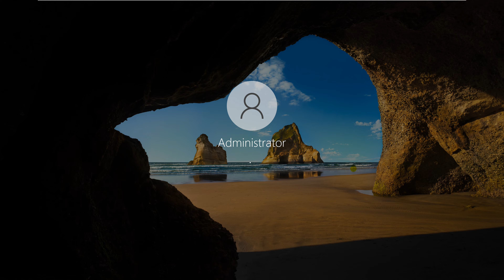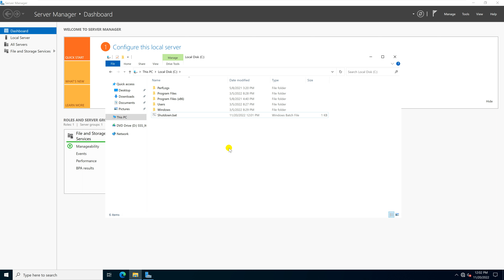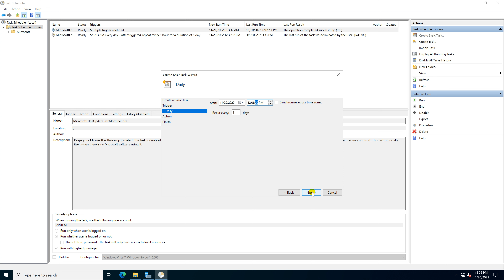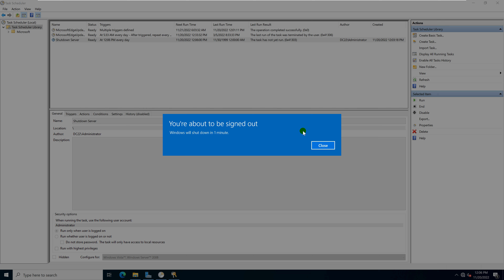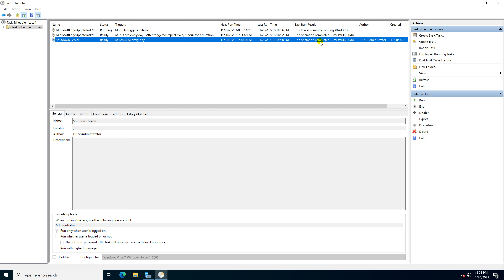Schedule Automatic Shutdown in Windows Server 2022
1. Prepare

- DC22 : OS Windows Server 2022

2. Step by step : Schedule Automatic Shutdown

- Create a file .bat automatic shutdown

  + Creat a file named shutdown.txt at C: drive - Open and type : Shutdown -s -t 60 (#60 second or you want)

    - Change shutdown.txt to shutdown.bat :

       + View tab - Tick 'File name extensions' - OK      + Change extensions .txt to .bat

- Schedule :

  + Start - Task Scheduler - Right-click 'Task Scheduler Library' - Create Basic Task... :

    + Create a Basic Task - Name : Shutdown Server

    + Trigger - When do you want the task to start? : dayly  (or you want) - Daily - Start : 11/20/2022 ; time : 12:06:00 PM (or you want)

    + Action - What action do you want the task to perform? : Start program - Start a program - Browse... - C:\shutdown.bat

    + Finish and wait...

  + Check again

    + Start - Task Scheduler - Task Scheduler Library - Check 'Shutdown server'

Youtube.com/c/MicrosoftLab